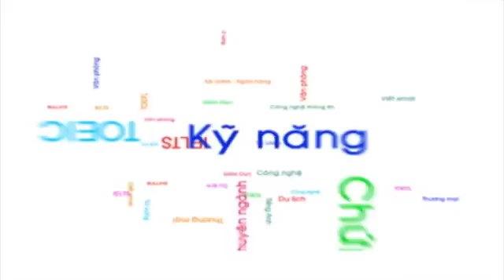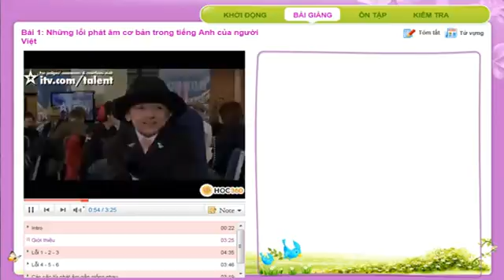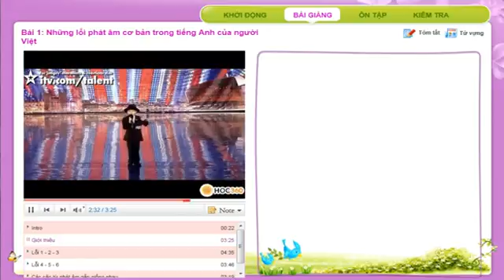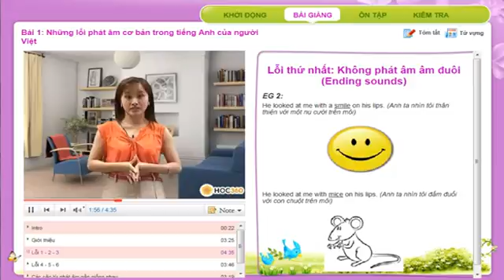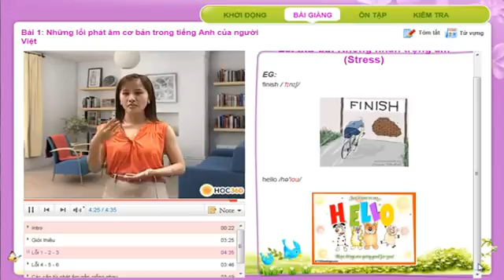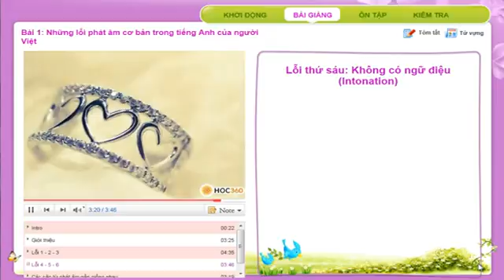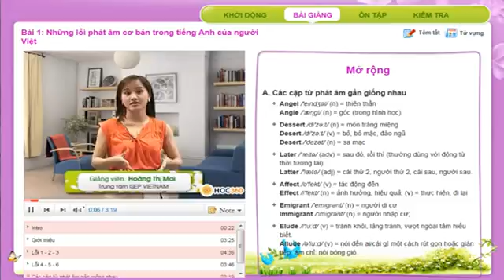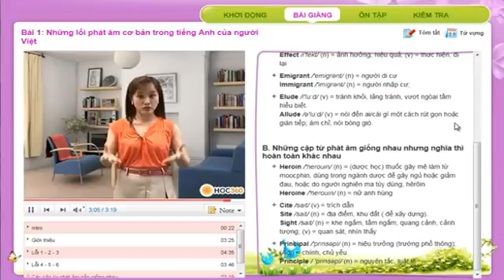Học Tiếng Anh Online Bài 1 Những lỗi phát âm cơ bản trong tiếng Anh của người Việt Video Clip H